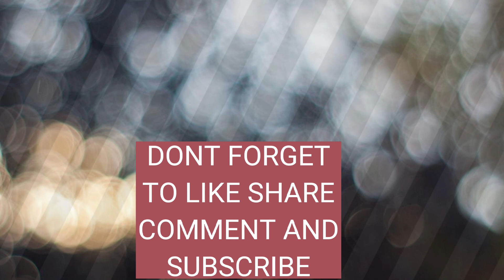TIME TO REFRESH😎🌞|LAYERED FRESH COCKTAIL JUICE|HOW TO MAKE A LAYERED FRESH COCKTAIL JUICE IN 1 GLASS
VIDEO TITLE:TIME TO REFRESH😎🌞|LAYERED FRESH COCKTAIL JUICE|HOW TO MAKE A LAYERED FRESH COCKTAIL JUICE IN 1 GLASS